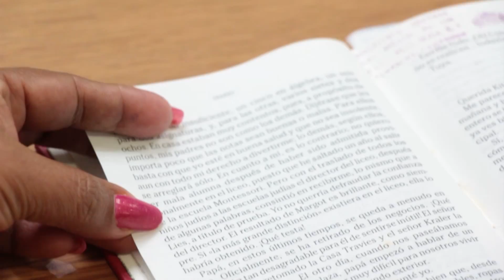En marzo ¡La Cultura nos une!